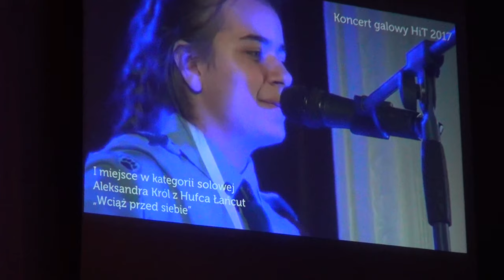Festiwal HIT 2018. I miejsce w kategorii solowej :Paulina Kosicka - Hufiec Ziemi Przemyskiej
Festiwal Piosenki Harcerskiej i turystycznej ''HIT 2018''.
Nowa Sarzyna, 1 grudnia 2018

(występy wszystkich zespołów)